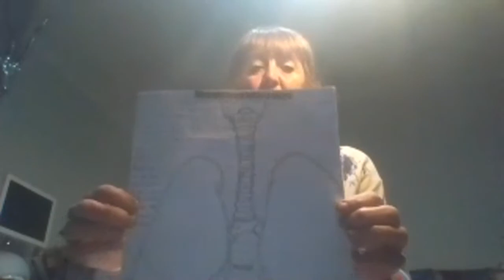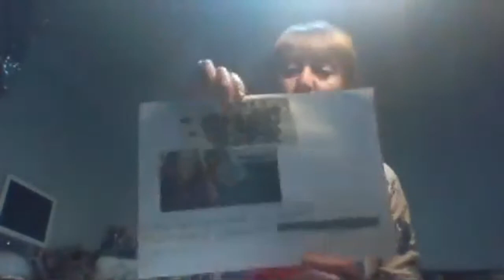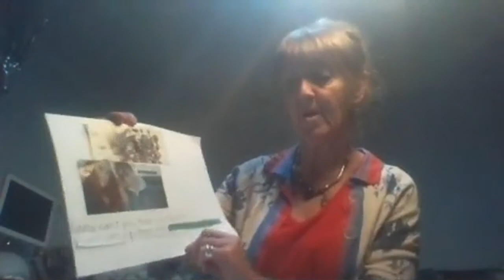Poetry And Community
In this interview where Mary Duggan, a local poet, is interviewed by Katy Davies and Francis Sealey we explore Mary's love of poetry and how she engages local communities through poetry. We also look at how poetry can inspire both individual and social change.